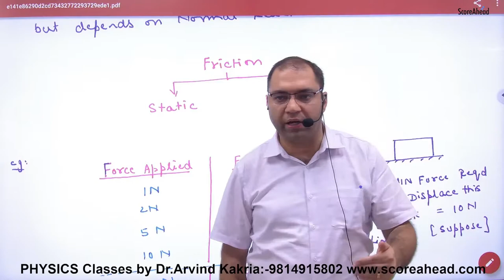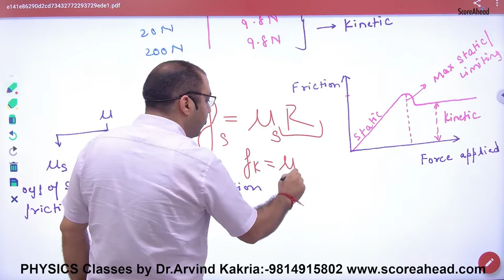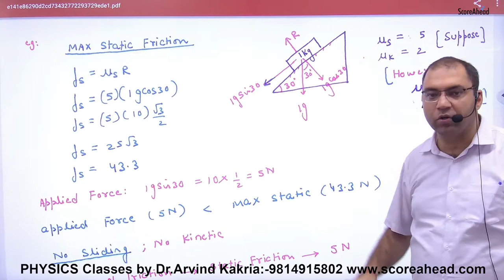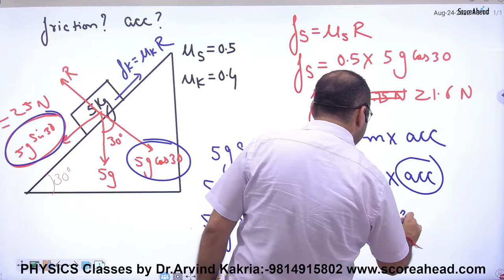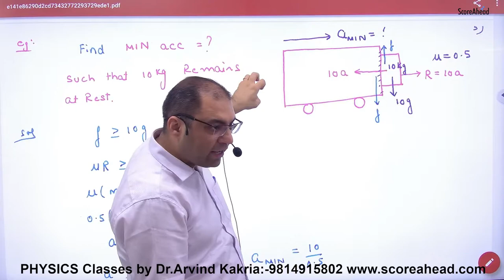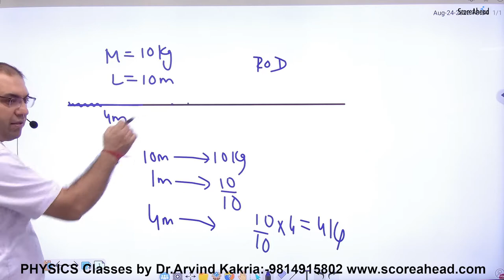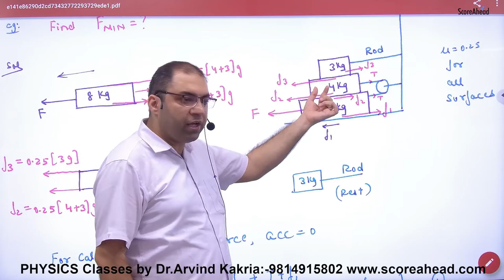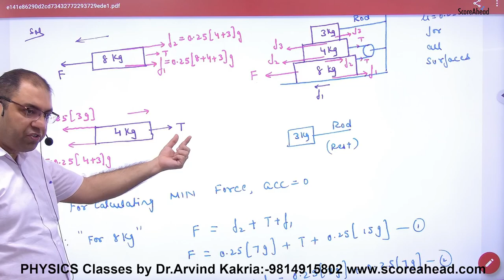83 Static & Dynamic Frcition